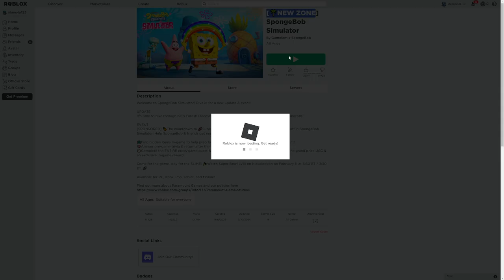Part 2 of playing SpongeBob Simulator with trying to go to [🌴NEW ZONE]